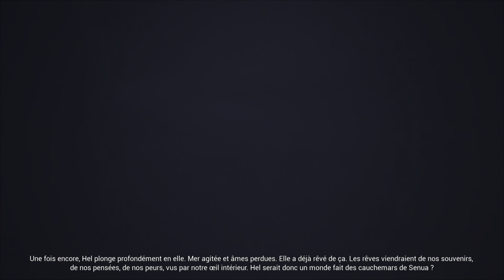Hellblade Senua's Sacrifice - Let's play #3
Découvrez la suite de Hellblade Senua's Sacrifice.